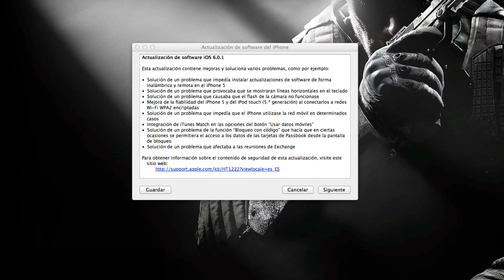Importante!! Apple Libera Actualizacion iOS 6.0.1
Contacto, recomendaciones y mas abajo...

Foursquare: Alfalta90
GameCenter: Alfalta90
Skype: Alfalta90yt
GamerTag(xbox): ProAlfalta90